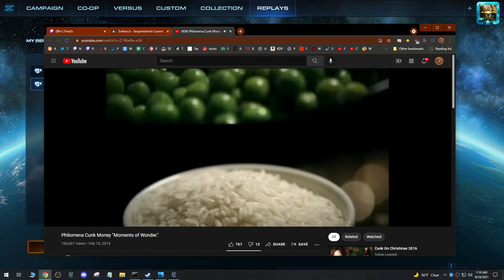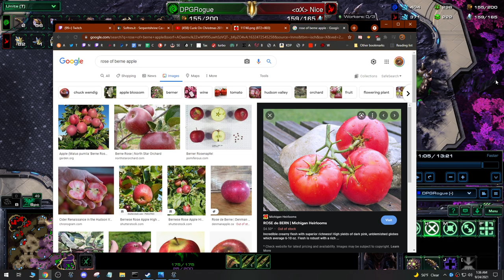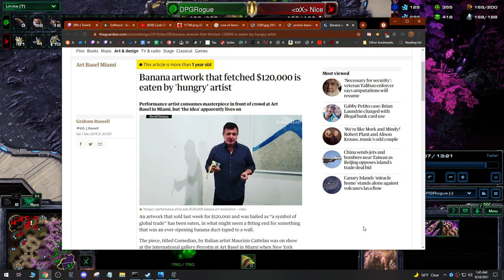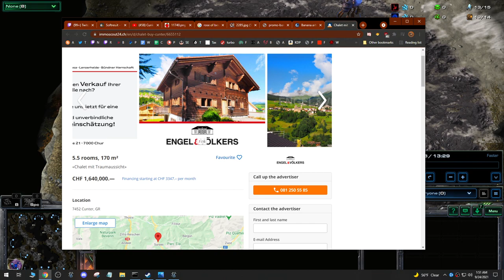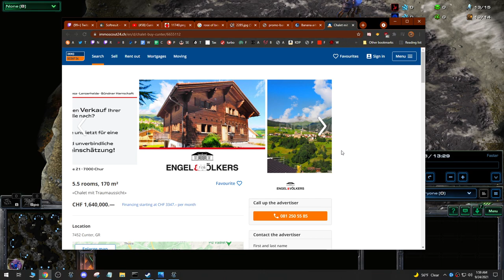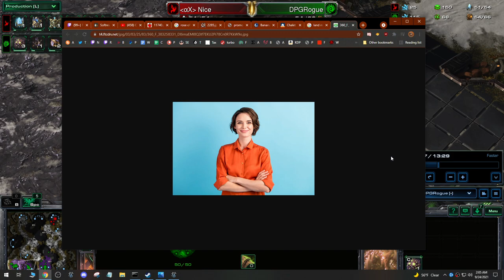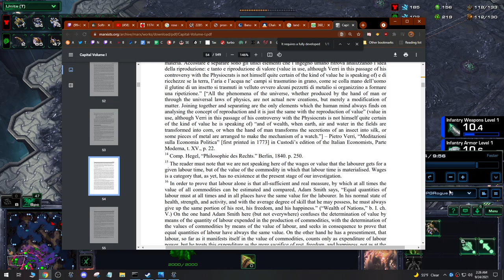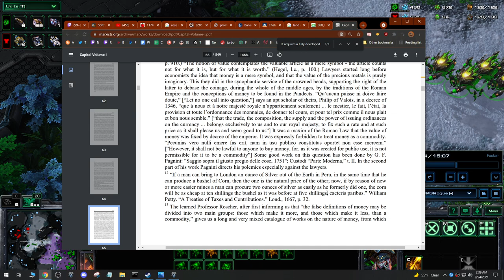Bananas, Value Theory and Marx Philos-o-clock with EcceFatum